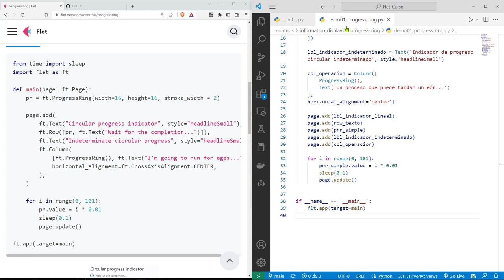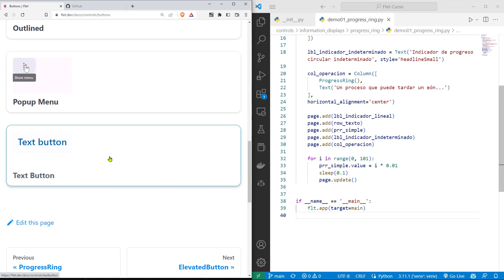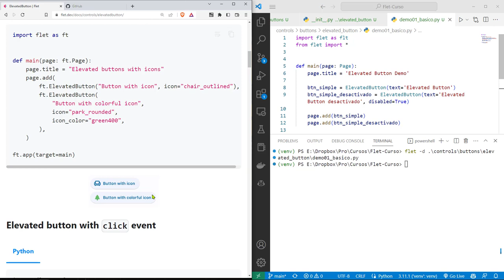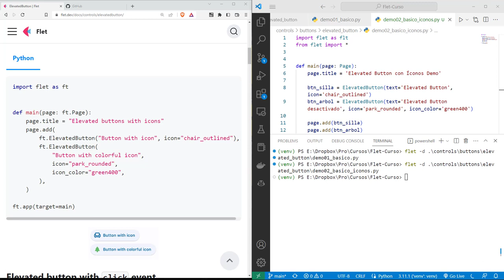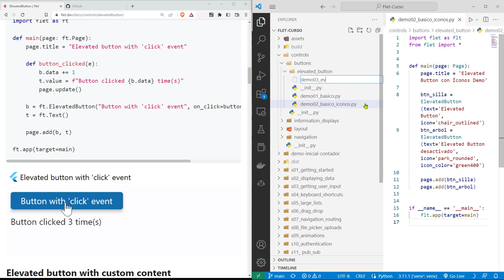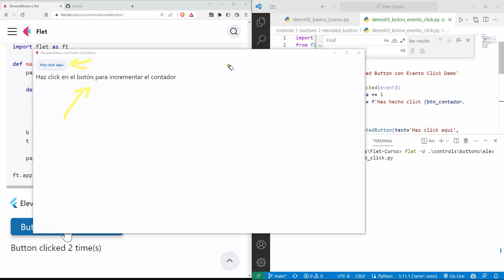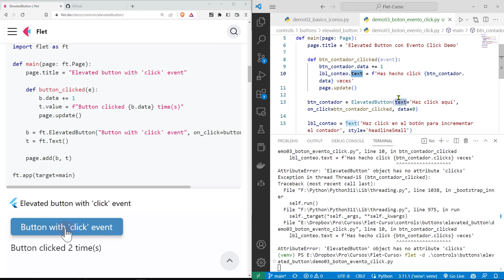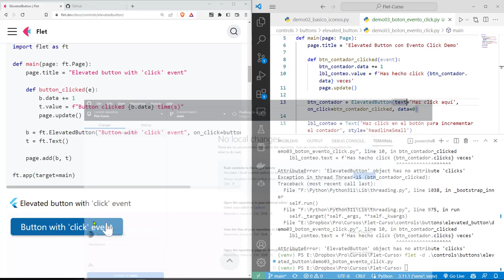Flet Curso: 152 INTRO a Botones - Clase de Componente ElevatedButton para Botones Elevados